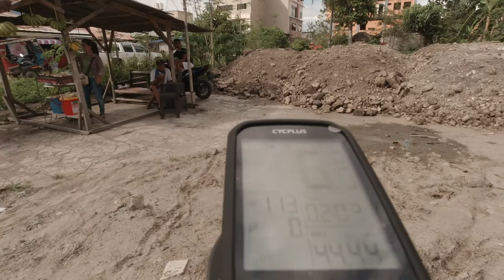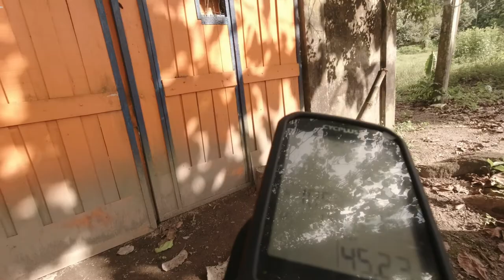1618 - Recreational and fitness mtb ride.